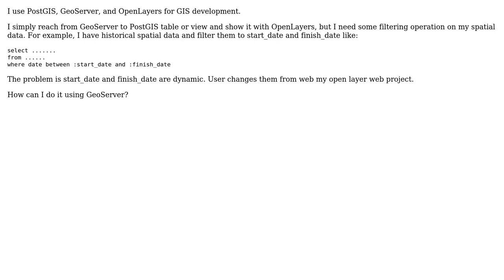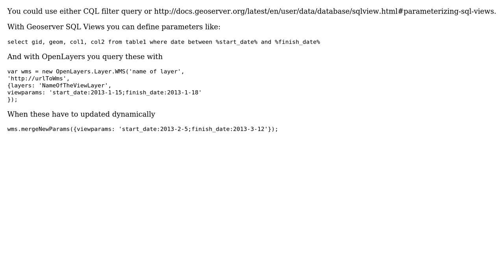GIS: GeoServer where clause filter (2 Solutions!!)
GIS: GeoServer where clause filter

With thanks & praise to God, and with thanks to the many people who have made this project possible! | Content (except music & images) licensed under CC BY-SA | Music | Images & others | With thanks to user unicoletti user nmtoken user LauriK user JavaMAN and the Stack Exchange Network Trademarks are property of their respective owners. You are responsible for your own actions.